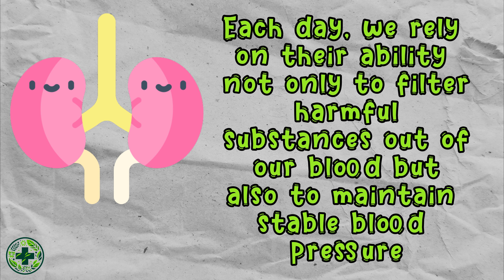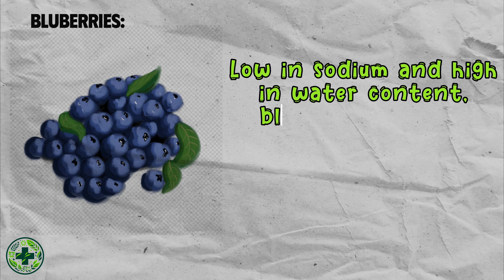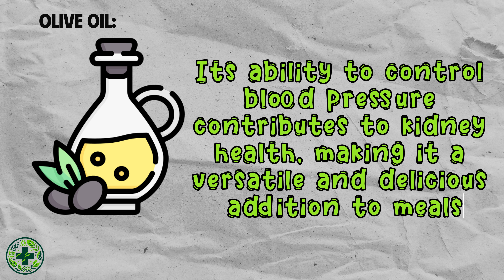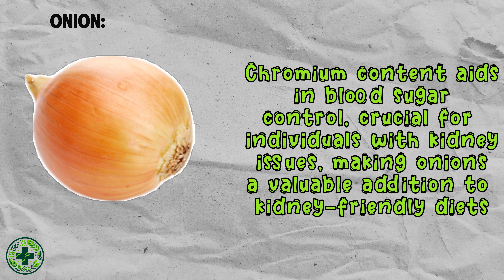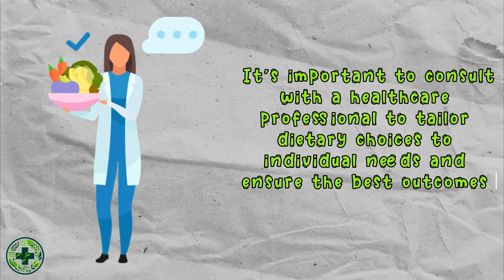8 Superfoods for Kidney Health You Must Try! Kidney Disease Symptoms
8 Superfoods for Kidney Health You Must Try! Kidney Disease Symptoms

Welcome to Health Hacks Daily, your go-to destination for expert advice on nurturing your well-being! 🌿✨

In this enlightening video, we unveil eight superfoods renowned for their remarkable benefits in supporting kidney health. Discover how incorporating these nutrient-rich foods into your diet can promote optimal kidney function and ward off kidney disease symptoms.

Join us as we explore the power of these superfoods, from antioxidant-packed berries to kidney-friendly greens like spinach and kale. Learn how they can help prevent kidney issues and alleviate common symptoms such as fatigue, swelling, and changes in urine color.

By prioritizing these superfoods in your meals, you can take proactive steps towards maintaining vibrant kidney health and overall well-being. Empower yourself with knowledge about kidney-friendly nutrition and enhance your quality of life.

Don't wait until kidney disease symptoms arise – start nourishing your kidneys today with these superfoods. Watch the video now to discover the key to a healthier, happier you with Health Hacks Daily! 🥗👩‍⚕️

8 Superfoods for Kidney Health You Must Try! Kidney Disease Symptoms